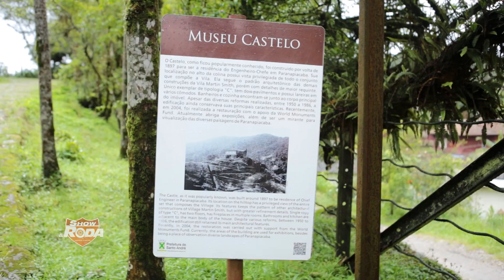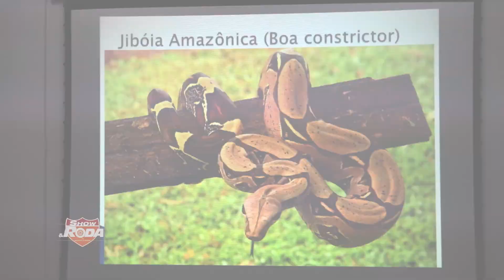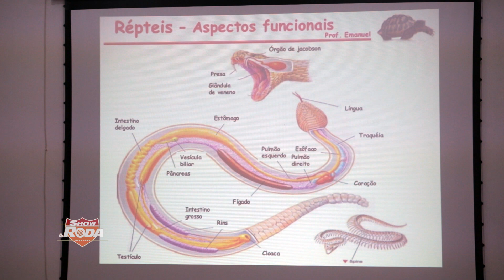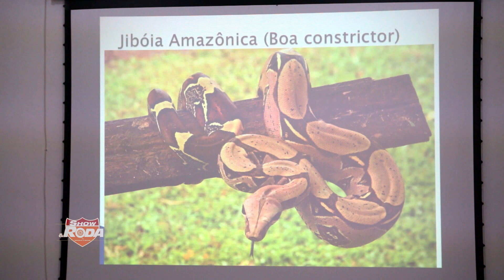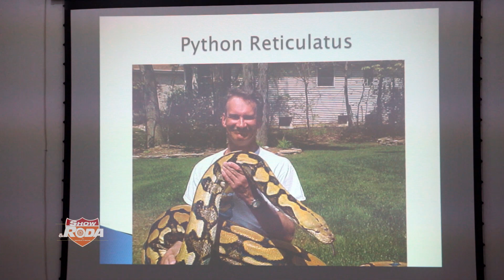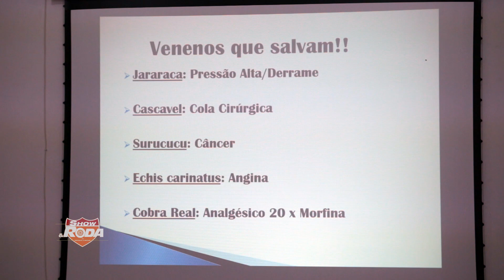ADRENALAMA - Paranapiacaba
"Vídeo protegido pela lei de direitos autorais.
Para utilização e compartilhamento, tem que ser colocado os créditos e mencionado, na íntegra, a descrição abaixo"
Quadro ADRENALAMA - OFF ROAD - feito dentro do Programa
A cada programa, você vai ver um episódio diferente desde acompanhar preparação dos carros na oficina, viagens, turismo e também, as aventuras da Equipe no Mundo .
TUDO ANDA BEM COM BARDAHL.

Conteúdo exibido no dia 14_05_17, domingo, às 09h30, pela emissora Record News.